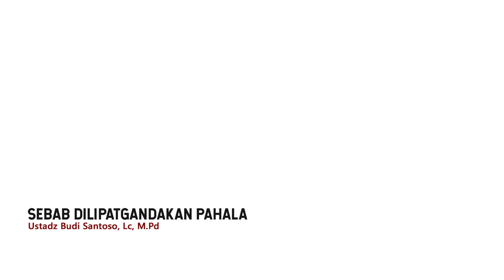Sebab-Sebab Dilipatgandakan Pahala - Ustadz Budi Santoso, M.Pd